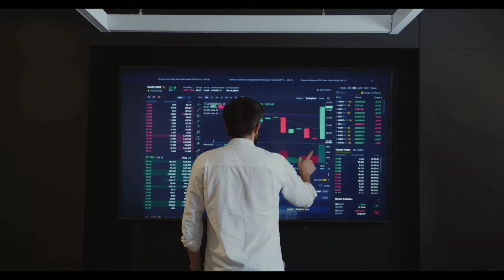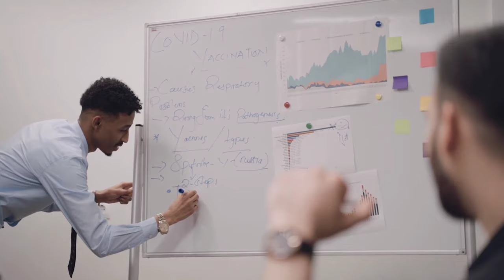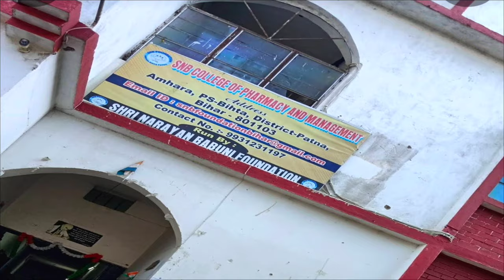Pharmacy College in Patna. Top 10 Pharmacy College in Patna. Best Pharmacy College in Patna. D.Pharm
Bihar ke kisi bhi College, University ya Institute ke bare me puri puri jankari ke liye ek matr YouTube Channel ''SEARCH FOR LEARN".

Aur aaj ke is video me ham aapko puri details me bataye hai Top Ten Pharmacy College of Patna.

Doston Patna Bihar State ka bahut hi famous City hain aur ek industrial City bhi hai sath hi sath Bihar state ka capital bhi hai tatha Educational hub bhi hain jahan par bahut dur dur se students study ke liye aate hai aur yahan par higher education prapt karte hai aur apne sapno ko pura karte hain, lekin wahi kuchh students achhe college ke bare me puri jankari prapt nahi kar pate hai jis karan aise students ko kafi problem ho jata hai, aur bad me bahut paschate hai, ki kash pahle achhe college ke bare me pata kar leta phir admission leta. Aise students ke liye yah video kafi helpful hoga.

Kyonki is video me sirf Top Ten Pharmacy College of Patna ka nam hi nahi bataya gya hai balki Top Ten Pharmacy College of Patna ke bare me puri puri jankari kafi details me di gyi hai aur ye college top Pharmacy college kayon hai aur kaise hai in sab ke bare me bhi bataya gya hai. Isi liye aap se ek request hai ki aap hamare video ko kam se kam ek baar end tak jarur dekhen.

Kyonki is video me Patna ke top ten Pharmacy college ke bare me aapke jitne bhi sawal ho sakte hai un sabhi sawalon ka jabab is video me diya gya hai.

Doston is video ko aap end tak jarur dekhen tabhi aapko achhe se Samagh me aayega ki Patna ke top ten Pharmacy college kaun hai?

Valueable Contain
1. Top Ten Pharmacy College in Patna
2. Pharmacy college in Patna
4. Ye College kahan se approved hai
5. Courses available in these colleges
6. Year of Foundation of these colleges
7. Placement Record
8. M.Pharm College in Patna
9. B.Pharm College in Patna
10. D.Pharm College in Patna.

Doston yahan par Top Ten Pharmacy College of Patna ka nam diya ja rha hai lekin in collegon ke bare me aur adhik jankari ke liye aap hamare video ko end tak jarur dekhen.

To Friends Patna ke Top Ten Pharmacy college ke list me number one par hai,

1. Government Pharmacy College Gulzar Bagh Patna
2. Bihar College of Pharmacy Patna
3. Magadh Professional Institute Patna
4. Patliputra University Patna
5. AIHE Patna (Ambedkar Institute of Higher Education)
6. MGM Group of Institution Patna
7. Chanakya Foundation Group of Institution Patna
8. Sundram Institute of Medical Science Patna
9. SNB College of Pharmacy and Management Patna
10. Kushumraj Institute of Pharmacy Patna.

Friends yah hai Madhya Pradesh ke top ten Pharmacy college jahan se agar aap koi bhi pharmacy me courses karte hai to ek to ye college aapko bahut hi achha Educational Environment dilate hai aur dusra bahut hi jabarjast job placement bhi dilate hai.